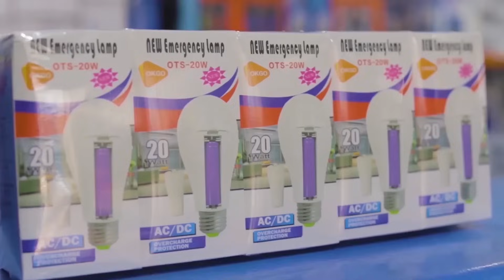Dose Kebe et Young Baby sur RHHM Buzz - vendredi 1er Septembre 2023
Invité : Dose Kebe et Young Baby
Émission : RHHM Buzz
Présentateurs/présentatrices : H
Animateurs/Animatrices : Paracétamol
Réalisation, montage et production : RHHM Productions